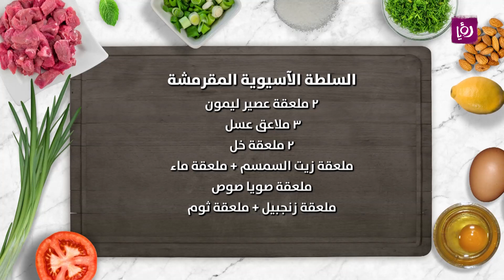السلطة الآسيوية المقرمشة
المقادير:
للسلطة
كوبين خس مفروم
كوب ملفوف احمر مقطع
كوب ملفوف مقطع
كوب فلفل احمر
نصف كوب كزبرة
ربع كوب أوراق النعناع
ربع كوب أوراق الكزبرة
ربع كوب بصل أخضر
ربع كوب فستق محمص
التتبيلة
ثلث كوب زبدة الفستق
٢ ملعقة عصير ليمون
٣ ملاعق عسل
٢ ملعقة خل
ملعقة زيت السمسم
ملعقة ماء
ملعقة صويا صوص
ملعقة زنجبيل
ملعقة ثوم

مطبخ رؤيا